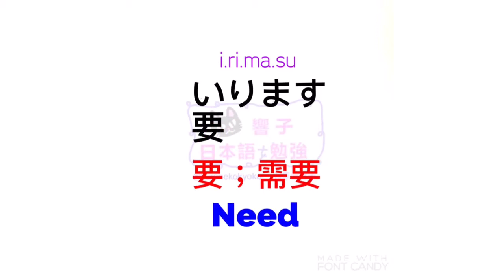日文 N5 N4 | 大家的日本語 | 日文自學 香港 | JLPT | WORDS 68 [黑貓響子]